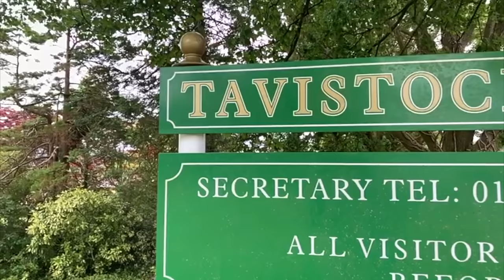TAVISTOCK GOLF CLUB COURSE VLOG PART 1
COURSE VLOG

We are at Tavistock Golf Club in Devon on Dartmoor as part of the Dartmoor Golf Breaks series and playing 18 holes, Dan Hendriksen PGA Professional, Lester Barnes 0 handicap, Lee Whittaker 12 handicap and very special guest James Pickard PGA Professional.

This course vlog is part of a series covering the 3 courses that make up the Dartmoor Golf Breaks, please see a link below showing more details:

In this video we play a match where James and Dan take on Lester and Lee in a presses game. This is a fun game where if the match changes by 2 holes then a new game will start.

Dan has some fond memories at Tavistock Golf Club as it was the place he won his first Pro Am.